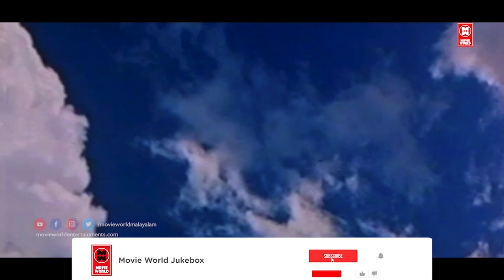മലയാളികൾക്ക് മറക്കാൻപറ്റാത്ത 90 കളിലെ സൂപ്പർഹിറ്റ് മെലഡിഗാനങ്ങൾ| MALAYALAM MELODY SONGS |OLD IS GOLD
|| ANTI-PIRACY WARNING ||

*COPYRIGHT PROTECTED*